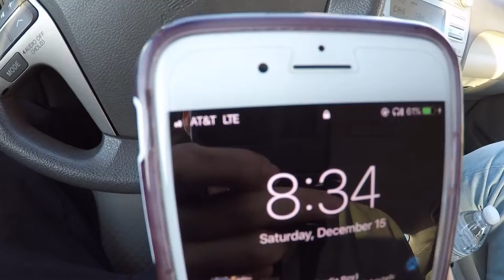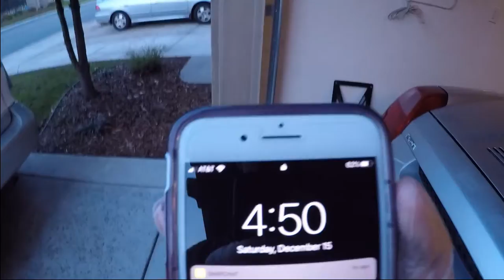Buying a rare part + headlight fix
I will be using this channel to educate people on the MR2 Spyder, DIY, Fixes, and other things.

*I am not a professional. I am learning this as I teach you.